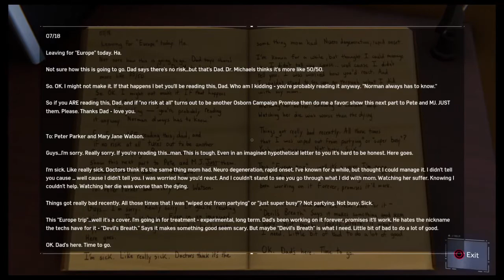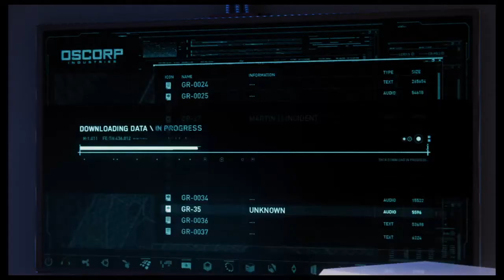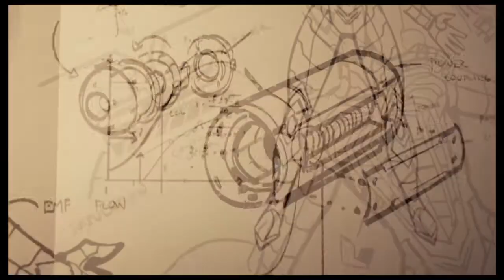Spider-Man||Full Story|Part 8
Im just a random D00D that loves Destiny and helping ppl out! Changing some stuff to make the channel better! Twitch: Deadman32123